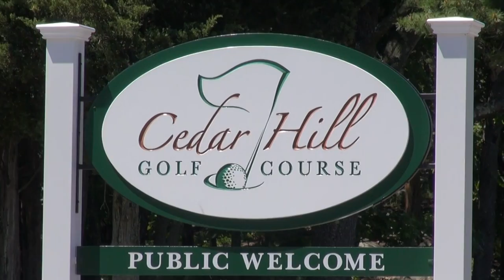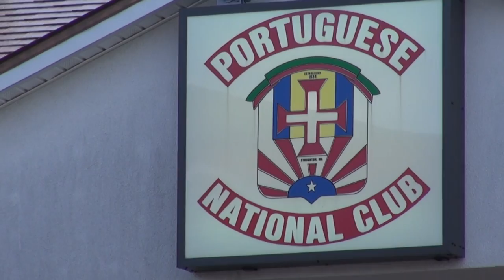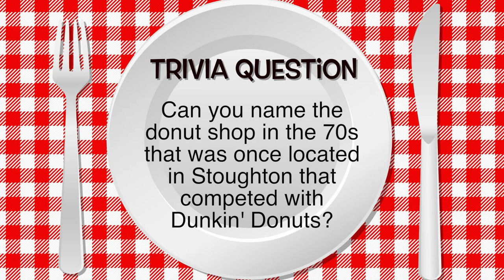The Stoughton Dish #2 - Cedar Hill Grill & Portuguese National Club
In the second episode of The Stoughton Dish, host John DiStefano visits the Grill Room at the Cedar Hill Golf Course as well as the Portuguese National Club, and reviews his favorite burger from Jake's Wayback Burgers.